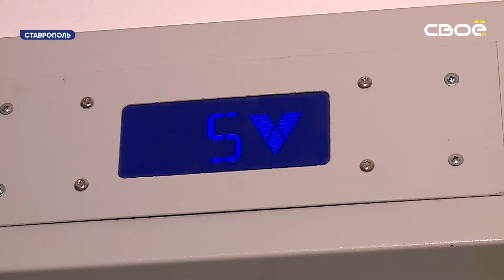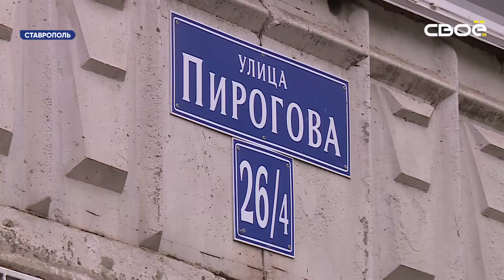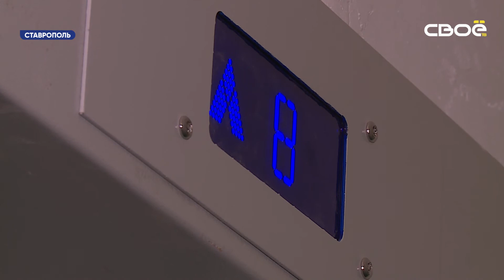На Ставрополье обновили больше 600 лифтов за три года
Работы прошли по программе ускоренной замены лифтов.

На Ставрополье, начиная с 2019 года, удалось заменить больше шести сотен старых подъёмников. В первую очередь, обновление коснулось тех лифтов, которые отслужили положенные 25 лет. Работы прошли по программе ускоренной замены лифтов.